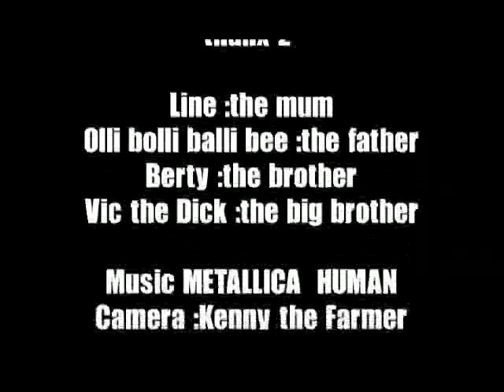JokkMokk as young mad boy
Jokkmokk having fun in Larvik tjølling. 2001.